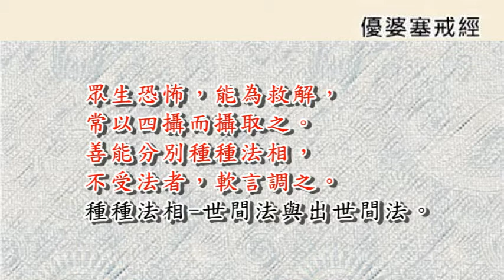048戴德佛堂《優婆塞戒經》105/12/08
尋德佛堂 讀書會